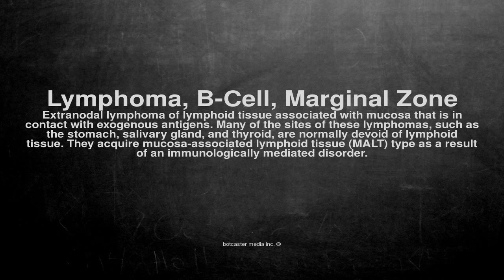Medical vocabulary: What does Lymphoma, B-Cell, Marginal Zone mean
What does Lymphoma, B-Cell, Marginal Zone mean in English?